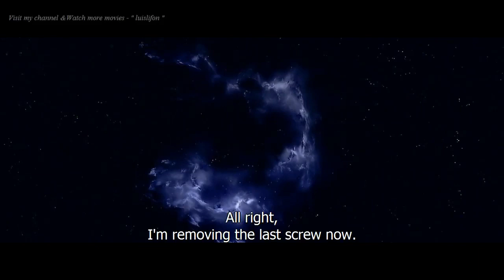SURVIVAL MISSION - New Science Fiction Movies - Best Space, Adventure, Sci Fi Full Length Movies by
URVIVAL MISSION - New Science Fiction Movies - Best Space, Adventure, Sci Fi Full Length Movies by Action Movies.

Лицензия
SURVIVAL MISSION - New Science Fiction Movies - Best Space, Adventure, Sci Fi Full Length Movies by доступно на условиях лицензии Creative Commons «Attribution» («Атрибуция») 4.0 Всемирная.